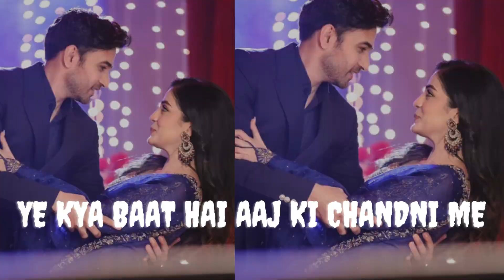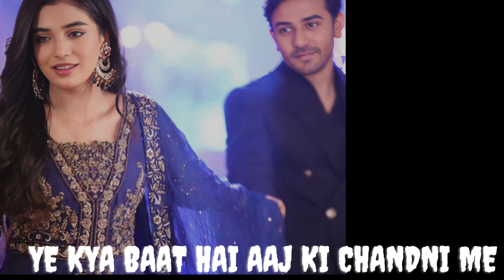Ye kya baat hai aaj ki chandni me |Ye kya baat hai aaj ki chandni me female version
Kasam hai tumhe tum agar mujhse ruthe song
Yeh raatein Yeh Mausam lyrics
Kasam hai tumhe tum agar mujhse ruthe lyrics
Yeh raatein Yeh Mausam lyrics in English
Yeh Raaten Yeh Mausam
kasam hai tumhe tum agar mujhse ruthe mp3 song download mr-jatt
Sitaron ki mehfil mein karke ishara